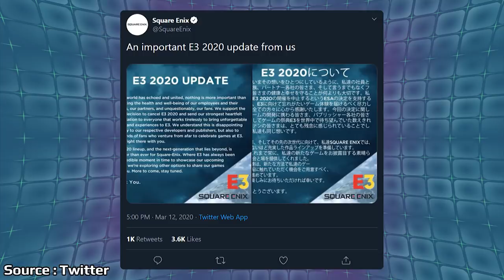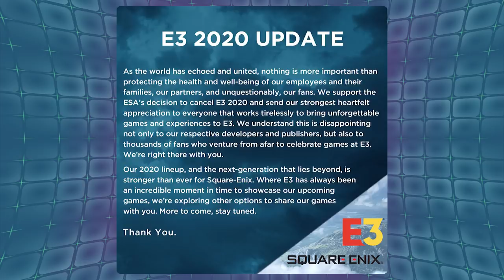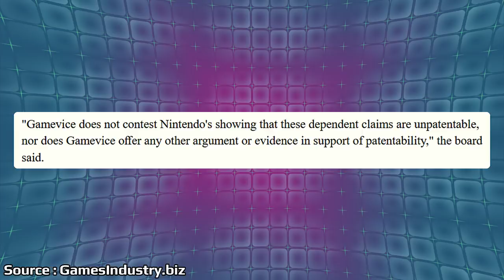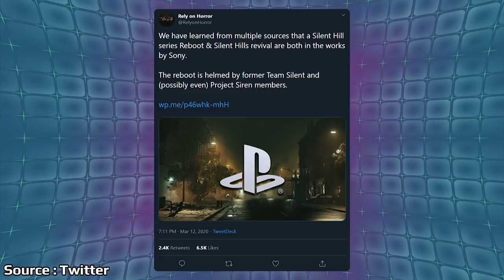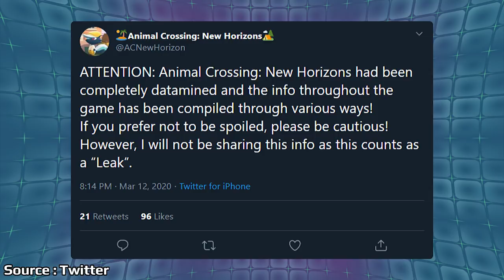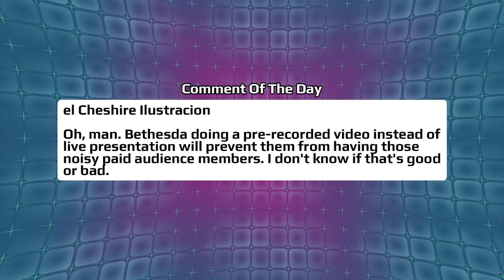Nintendo VS Gamevice Comes To An End And Sony Bringing Back Silent Hill? | News Wave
Nintendo and Gamevice have been battling it out in court over the past few years over a patent dispute. Now it looks like it has finally come to an end with Nintendo coming out on top. There are currently reports circulating that Silent Hill could indeed be returning and Sony would be the company working to back and develop multiple games.

Time Stamps:

Nintendo X Lego Collaboration - 1:04

Blade Runner Remaster - 2:23

Square Enix Talks New E3 Plans - 3:39

Nintendo VS Gamevice - 5:24

Silent Hill Rumor - 8:26

Animal Crossing Leak - 12:17

Prince Of Persia X For Honor - 14:17

Comment Of The Day - 15:56